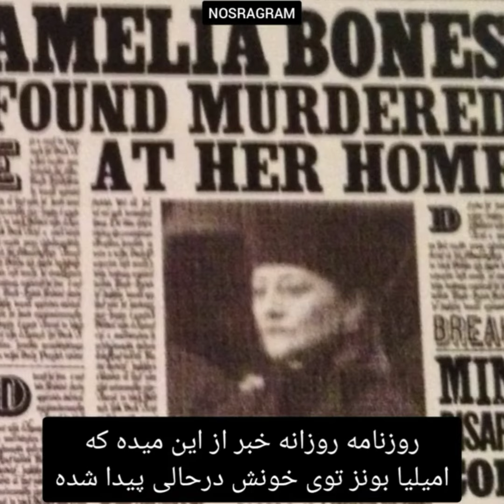میدونستی توی فیلم دوازده سال بردگی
0:00 | دوازده سال بردگی
0:12 | زوتوپیا
0:23 | جنگ ستارگان انتقال سیث
0:34 | چارلی و کارخانه شکلات سازی
0:54 | هری پاتر شاهزاده دورگه
1:08 | نمایش ترومن
1:21 | مردان سیاهپوش ۲
1:35 | جیغ
1:50 | میان سیاره ای
2:06 | بیبی راننده